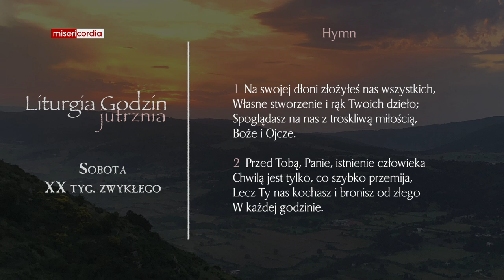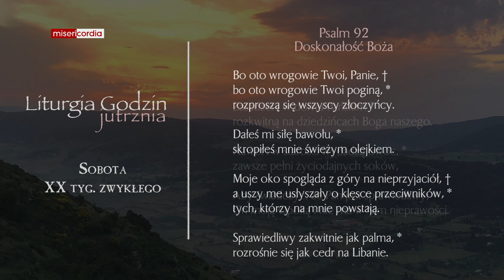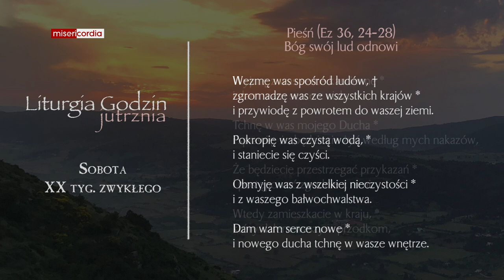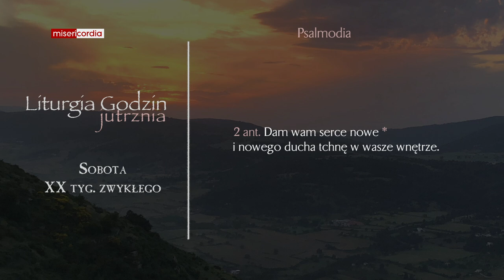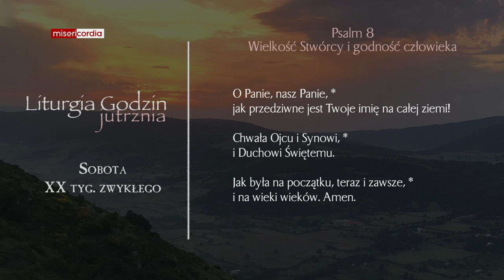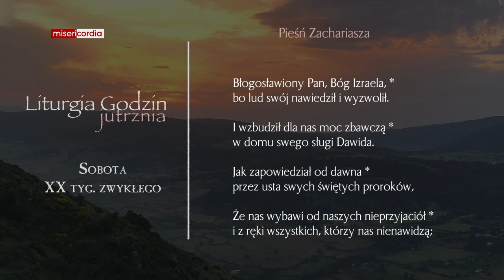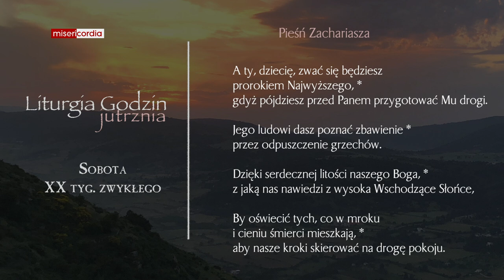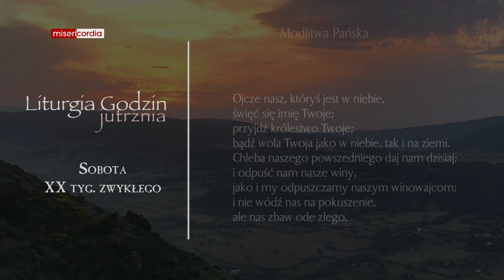Liturgia Godzin | Jutrznia | Sobota, XX tyg. zwykłego